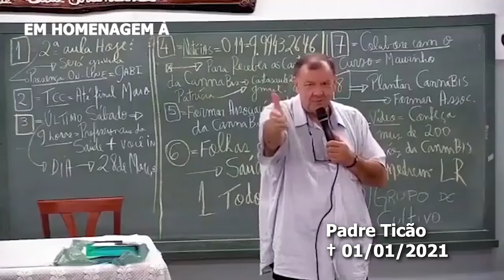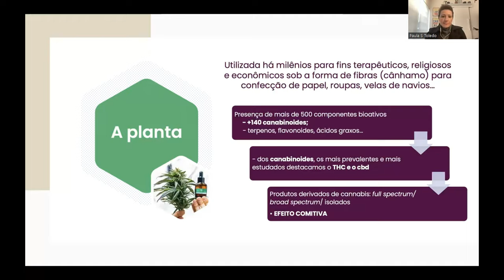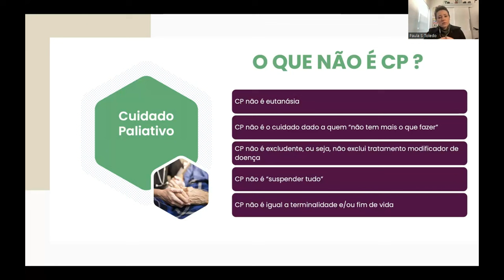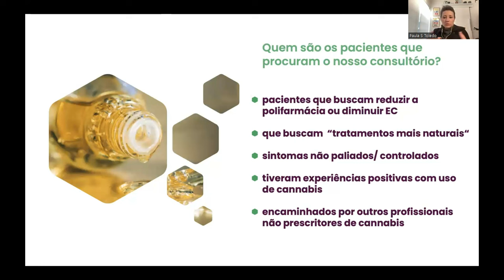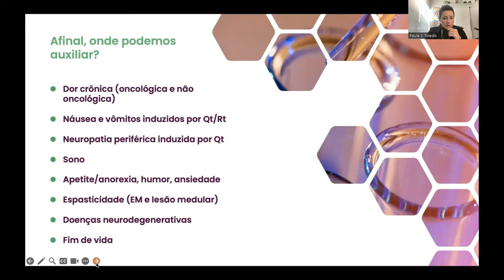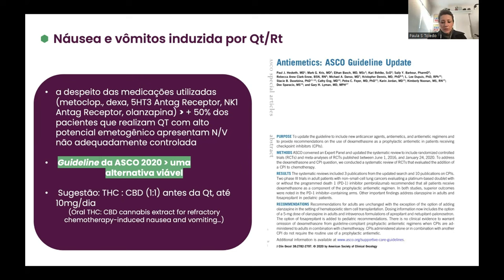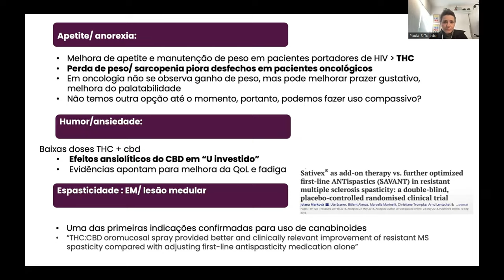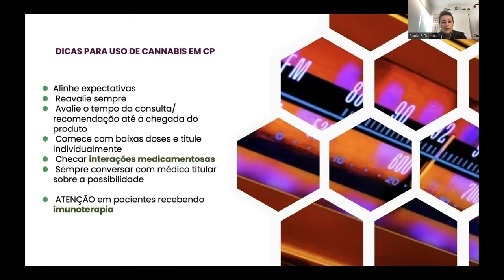13ª Aula: Cuidado Paliativo e a Cannabis sativa L. - Profª Paula Toledo